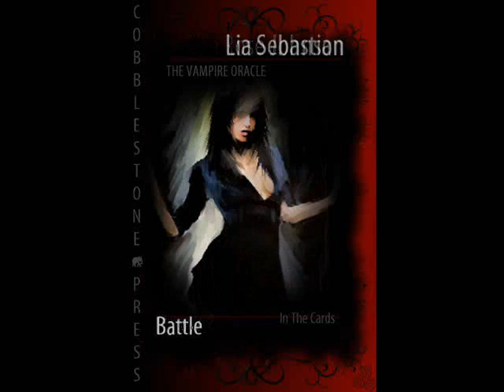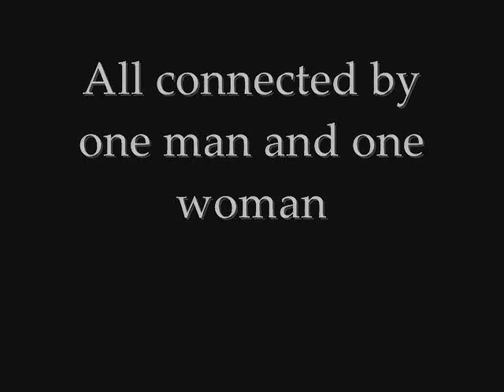The Vampire Oracle